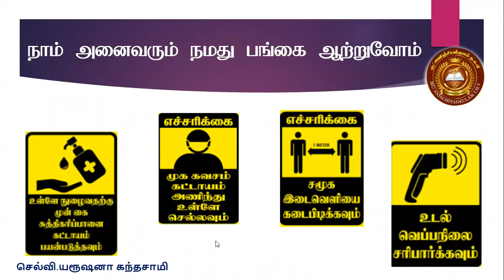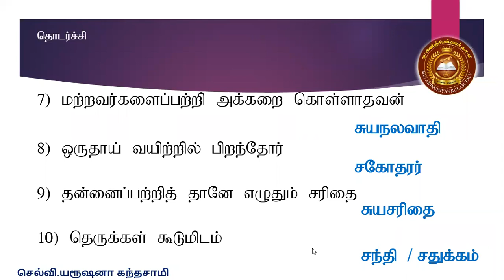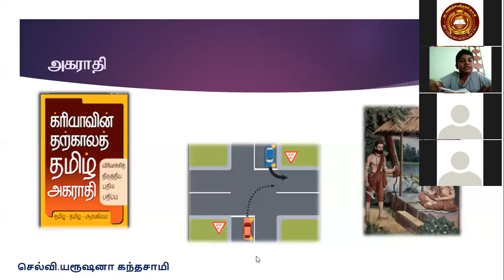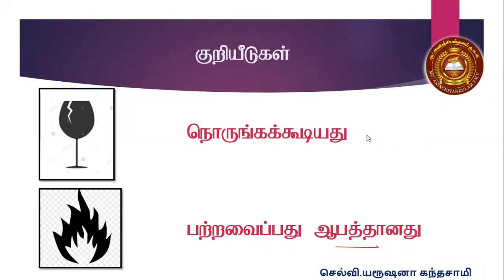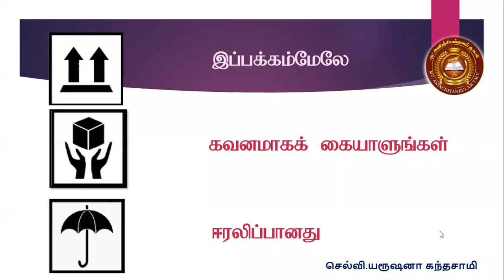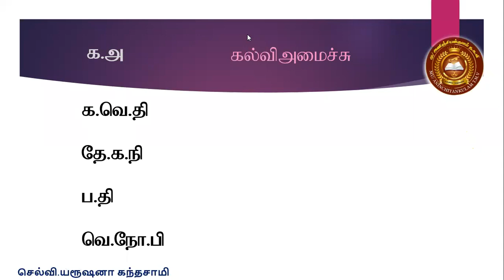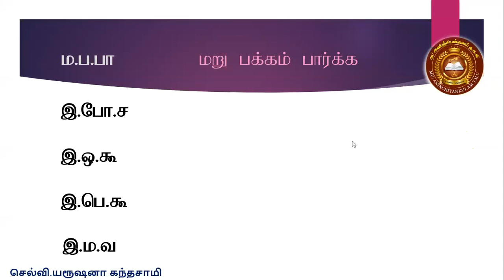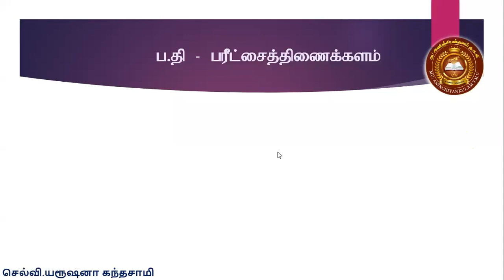தரம் 4 தமிழ் 24.05.2021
தொடர்மொழிக்கு ஓருமொழி
செல்வி யரூசனா கந்தசாமி
அணிஞ்சியன்குளம் தமிழ் கலவன் வித்தியாலயம்